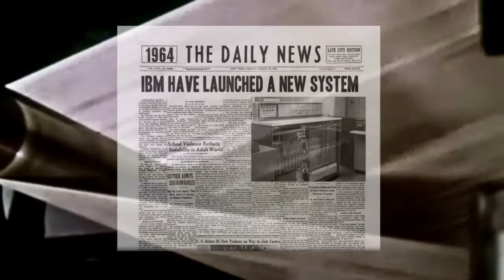IBM Mainframe video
IBM-Think! is a series of informational videos about the creation process of the Mainframe computer, made for the Russian market.

My input in this project was creating all of the sound design(except music), audio engeneering, editing, mixing and mastering.